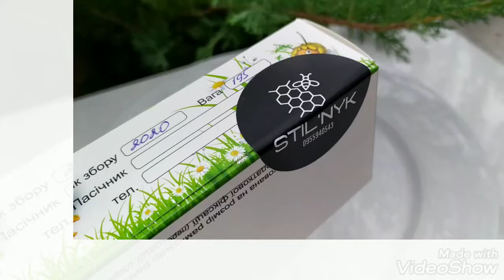Стільниковий мед. Смакуйте з нами